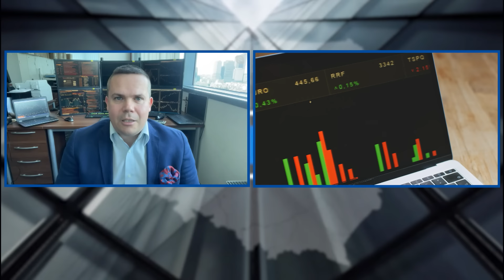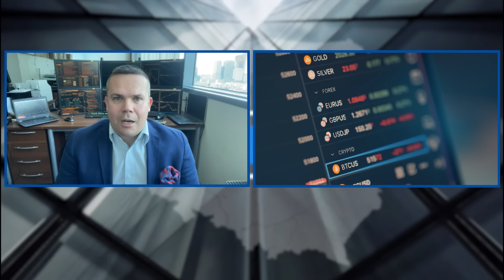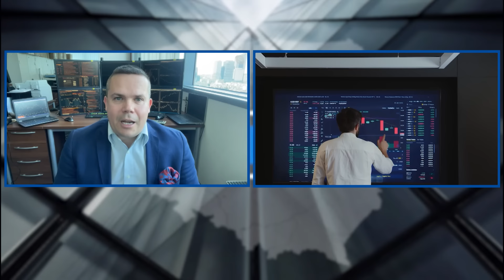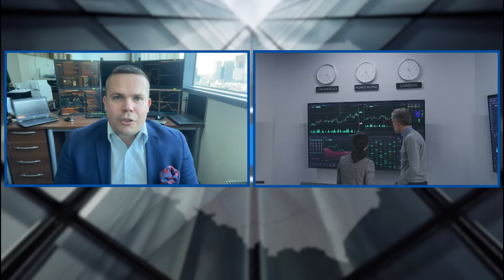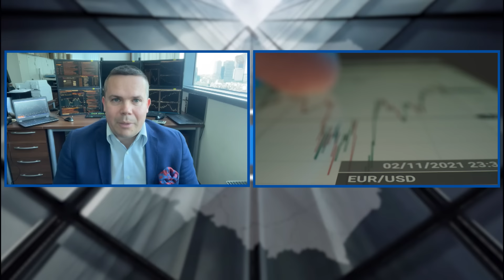Biznes Polska 15.07.2024